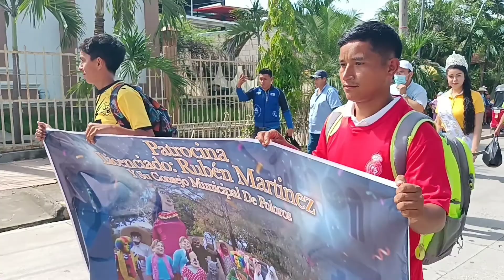Polorós Torneo de Fútbol Junio 2022